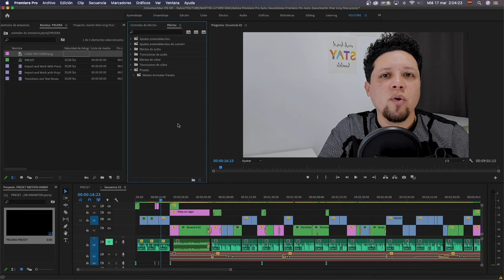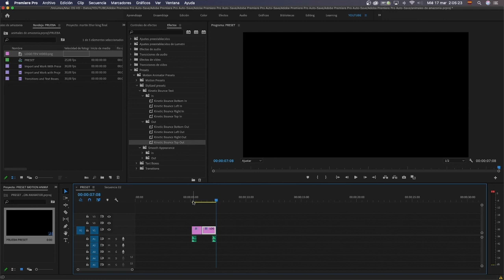🎁 RECURSOS GRATIS PREMIERE!!! PRESET : Títulos animados, transiciones y más!!!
Hola Familia!! En este sencillo video encontrarás:  🎁  RECURSOS GRATIS PREMIERE!!!  Preset : MOTION ANIMATOR. con este preset podrás animar títulos, imágenes, y hacer excelentes transiciones para tus proyectos. el motion animator es un preset versátil estoy seguro que lo podrás usar en cualquier tipo de proyecto.

 Comparte en los comentarios si fue útil para tus proyectos!!